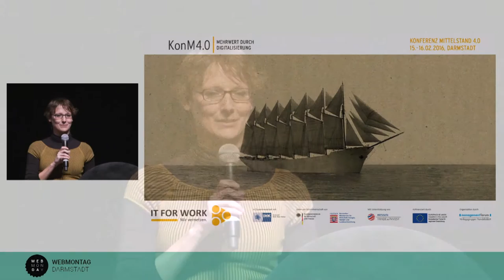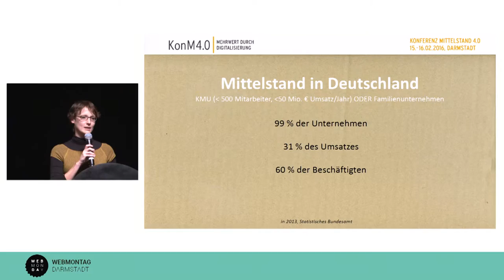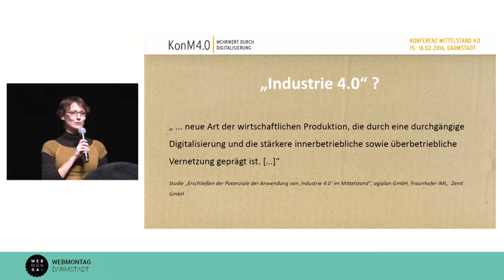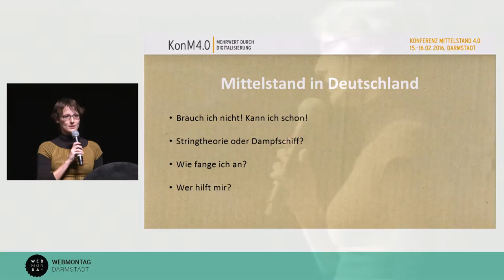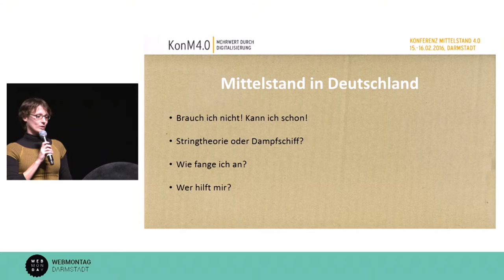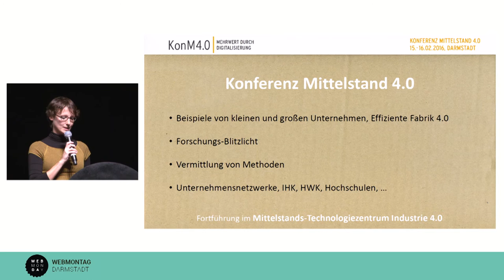Webmontag in Darmstadt am 02.11.2015 - Clarisse Weischedel: Konferenz Mittelstand 4.0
Der erste Webmontag in der Centralstation Darmstadt am 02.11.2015 - Vortrag von Clarisse Weischedel: Konferenz Mittelstand 4.0.